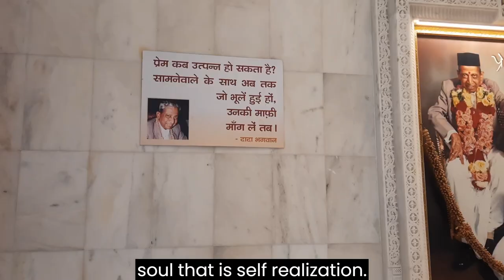Can religions co-exist? Dada Bhagwan Trimandir Borivali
The Trimandir in Borivali is a non-sectarian temple that was built by Dada Bhagwan, a spiritual leader who believed that all religions lead to the same goal. The temple is home to three shrines, one each for Jainism, Shaivism, and Vaishnavism. The shrines are located in three separate wings of the temple, which are connected by a central hall.

The Trimandir is a popular tourist destination, and it is also a place of pilgrimage for people of all faiths. The temple is open to the public from 6:00 AM to 9:00 PM, and there is no admission fee.

Here are some of the things you can see and do at the Trimandir in Borivali:

Visit the three shrines and learn about the different religions that they represent.
Take a walk through the central hall and admire the beautiful architecture.
Attend one of the many spiritual programs that are held at the temple.
Visit the library and learn more about Dada Bhagwan's teachings.
Enjoy the peace and tranquility of the temple grounds.
If you are looking for a place to learn about different religions or to simply experience some peace and tranquility, then the Trimandir in Borivali is a great option.

SOCIAL